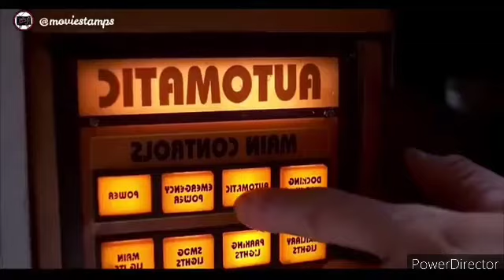Fifth element x8 amv runaway